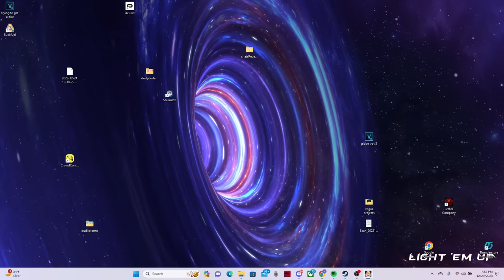an actually good ai game